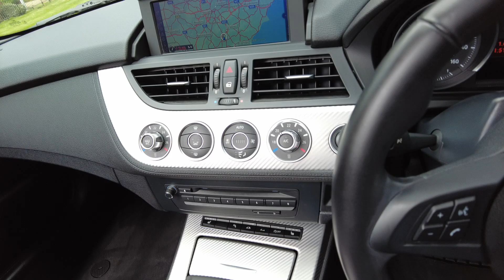2012 BMW Z4 2.0 20i M Sport Convertible 2dr Petrol Manual sDrive Euro 5 (s/s) (184 ps)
BMW Z4 Additional Information
This 2012 BMW Z4 2.0 20i M Sport Convertible is a sleek, low-mileage vehicle with only 18569 miles on the clock. As a convertible, it offers the thrill of open-air driving and is powered by a petrol engine, making it a joy to drive. With an MOT that expires on 07/01/2025, this car is not only stylish but also practical. It has 2 seats and 2 doors, making it a sporty and intimate ride, perfect for couples or solo adventures. Additionally, it is ULEZ compliant, meaning it meets the necessary emission standards for driving in ultra-low emission zones. This BMW Z4 comes equipped with features like an automatically dimming rear view mirror, BMW Assist, comfort package, cruise control with brake function, and folding door mirrors, adding convenience and luxury to the driving experience. With its Euro 5 (s/s) 184 ps engine, this car is designed to deliver both power and efficiency.